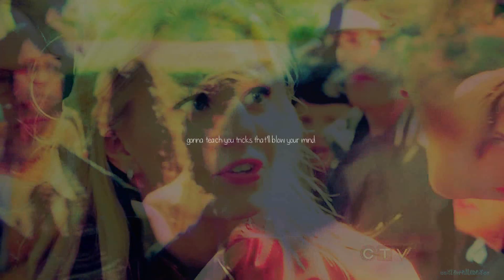eммα & reɢιɴα // ι cαɴ´т loѕe мy ғαмιly (swan-mills family)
CONTAINED SPOILERS 2X10

my new emma/regina vid

oh i love this couple

! spoiler season 2!

feedback= ❤